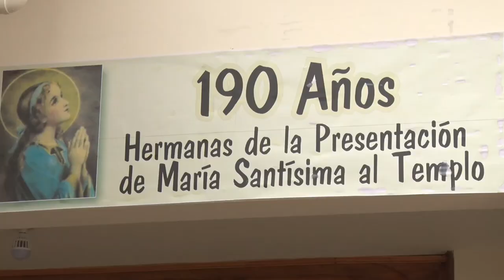190 AÑOS, HERMANAS DE LA PRESENTACIÓN DE MARÍA AL TEMPLO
El pasado lunes 17 de junio las hermanas de la presentación de maría santísima al templo cumplieron sus 190 años de existencia.